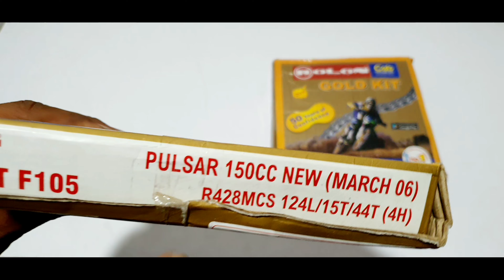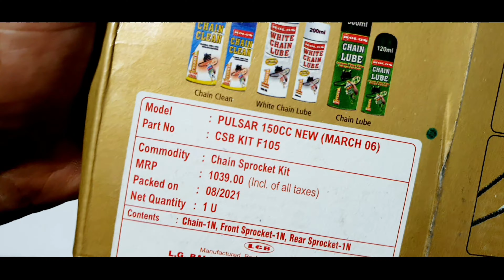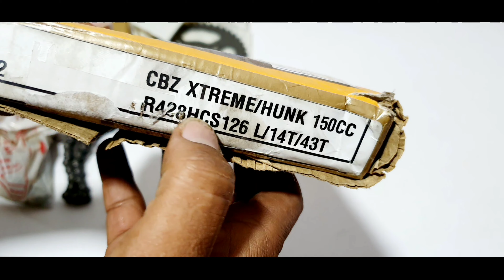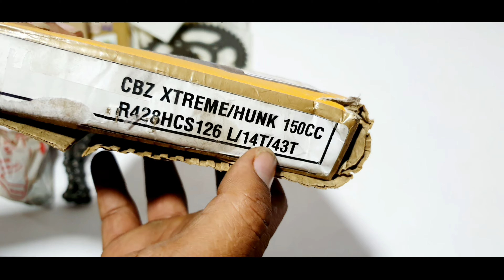bajaj pulsar All modal Chain kit price🔥अब पल्सर का चैन सेट खरीदें पुरे 500/-₹ सस्ता😱arvunboxing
Amazon Best Price And Good Quality  Led Lights Link-👇👇👇👇👇👇👇👇👇👇 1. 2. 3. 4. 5. arvunboxing​​​​ arvsagar​​​ arvbrothers ajaysagar 🔥🔥🔥🔥🔥🔥🔥🔥🔥🔥🔥🔥🔥🔥🔥🔥🔥